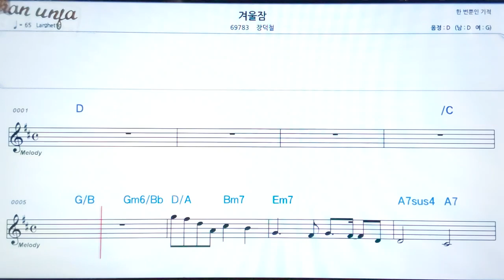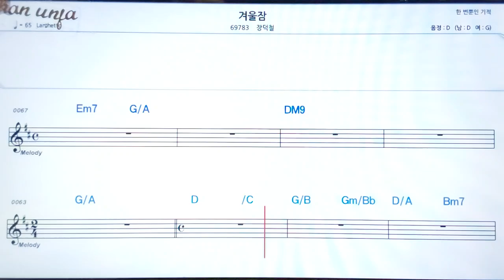겨울잠/장덕철👍악보, 기타 코드,가사,Karaoke*가라오케 반주